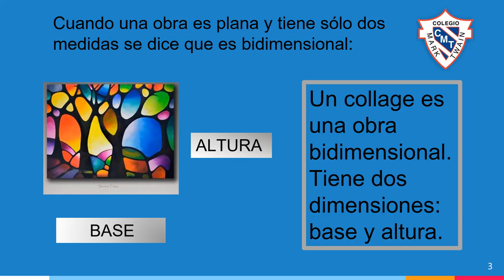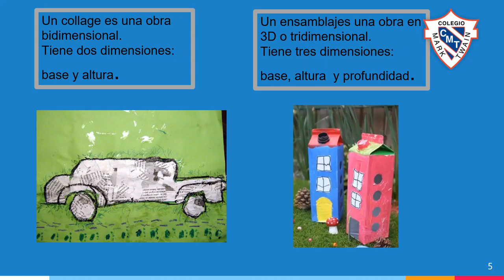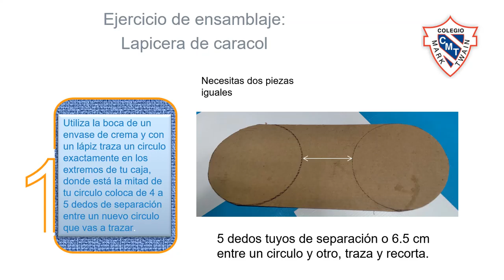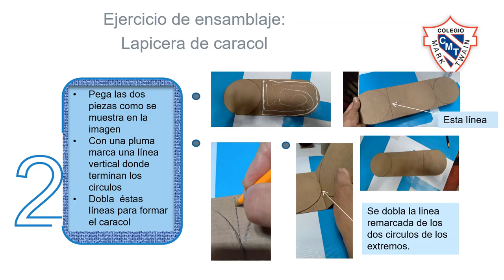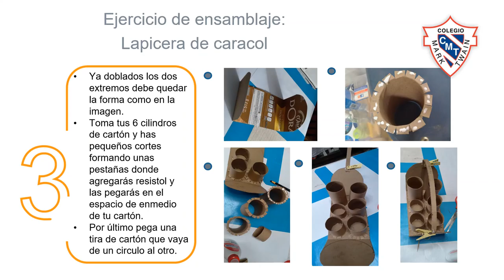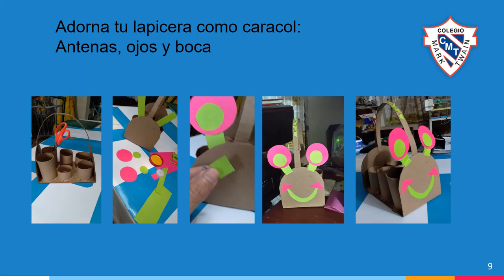Video 10 de Septiembre Trim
Por medio de la técnica del  collage y el ensamblaje aprenderemos lo que son formas bidimensionales y tridimensionales